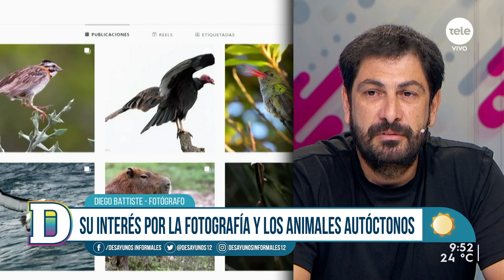"Autóctonos": el proyecto fotográfico sobre fauna uruguaya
El fotógrafo uruguayo Diego Battiste lleva adelante un proyecto que busca contribuir a la educación ambiental y despertar el interés de la sociedad sobre las especies que habitan en nuestro país.